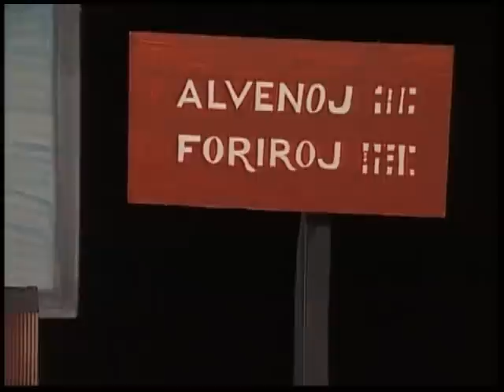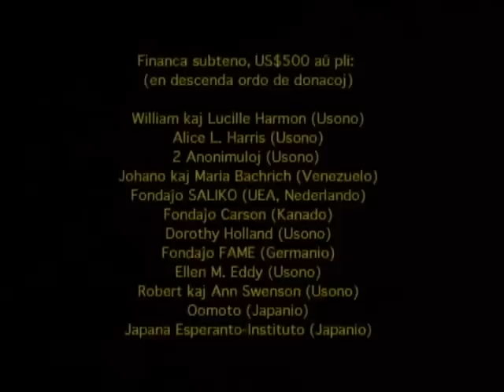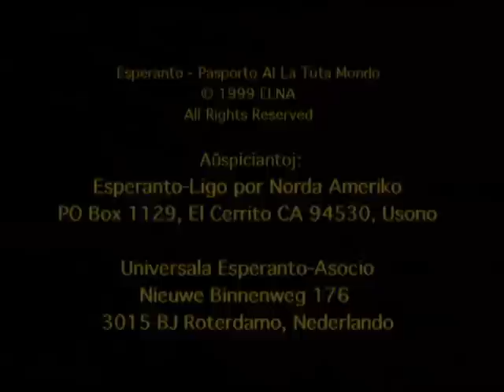Pasporto al la Tuta Mondo 7